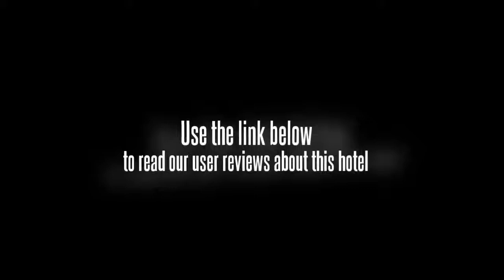GreenTree Inn Bus Station Binzhou